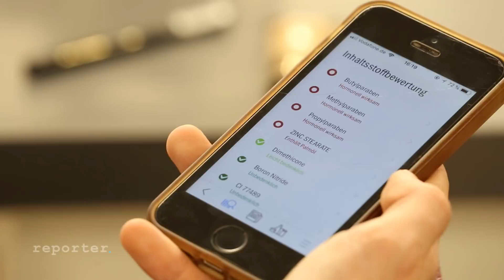Make-up Risiko: Parabene in unserer Kosmetik | reporter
Der BUND (Bund für Umwelt und Naturschutz Deutschland) hat verschiedene Stoffe im Make-up gefunden, die auf der Prioritätenliste der EU für hormonell wirksame Stoffe stehen. 2014 waren sie in 28 Prozent der Kosmetika vertreten.

Die wichtigsten von ihnen sind Parabene, denn diese Gruppe taucht als Methylparaben, Ethylparaben, Butylparaben und Propylparaben am häufigsten auf. Einige Parabene (Isopropyl-, Isobutyl-, Phenyl-, Pentyl- und Benzylparaben) wurden 2014 sogar schon verboten. Die Europäische Kommission schätzt die Gefahr der verbleibenden Chemikalien aber so niedrig ein, dass sie unter Einhaltung von Grenzwerten erlaubt sind. Das Bundesinstitut für Risikobewertung (BfR) teilt diese Annahme.

Aber reicht das? Schließlich wurden in Tierversuchen Effekte, wie die Veränderung von Geschlechtsorganen oder eine Abnahme der Spermienqualität, festgestellt. Die Regierung Dänemarks hat 2011 reagiert und Propylparaben und Butylparaben in Pflegeprodukten für Kinder unter drei Jahren verboten.

Übrigens: Der Test an Louisas Make-up ist natürlich nur exemplarisch. Trotzdem hat sie auch die Hersteller der Make-up-Produkte angeschrieben, darunter die Firmen Coty (u.a. Manhattan, Max Factor), L’Oréal (u.a. Yves Saint Laurent, Maybelline New York, NYX) und Estée Lauder (u.a. MAC, Smashbox).Geantwortet hat nur Coty – mit einem Verweis auf ihre FAQ, wo allerdings keine Infos zu Parabenen oder hormonell wirksamen Stoffen zu finden sind.Eine

Anmerkung zu CodeCheck: Die unter anderem durch Werbung finanzierte App bezieht ihre Daten über hormonell wirksame Stoffe vom BUND und von der Europäischen Kommission. Oft wird kritisiert, dass CodeCheck die Angaben der Hersteller mit diesen Daten abgleicht, aber bei Rezepturänderungen nicht die Bewertung aktualisiert. Bei unserem Test haben die auf den Produkten angegebenen hormonell wirksamen Inhaltsstoffe mit denen in der App übereingestimmt.

Weiterführende Links:

Die Einschätzung des BUND Datenbank der Europäischen Kommission ist unter diesem Link abrufbar (als Zip-File, Microsoft Access benötigt) Parabene werden in dieser Liste unter folgenden Bezeichnungen geführt: n-propyl p-hydroxybenzoate (Propylparaben), n-butyl p-hydroxybenzoate (Butylparaben), Methyl p- hydroxybenzoate (Methylparaben), Ethyl 4-hydroxybenzoate (Ethylparaben).

Die Änderungen des Europäischen Parlaments und des Rates über kosmetische Mittel bezüglich Parabenen (2014)

Weitere Artikel zu hormonell wirksamen Stoffen wie Parabenen und anderen problematischen Inhaltsstoffen im Make-up

Team: Louisa Heerde, Timm Giesbers,  Ralph Ziegenhorn, Marion Leubner, Sven Feller, Katrin Schlusen, Sarah Sanner